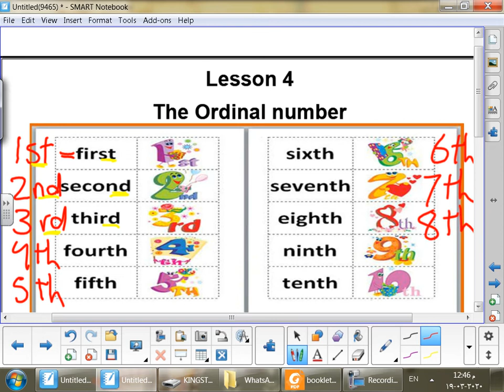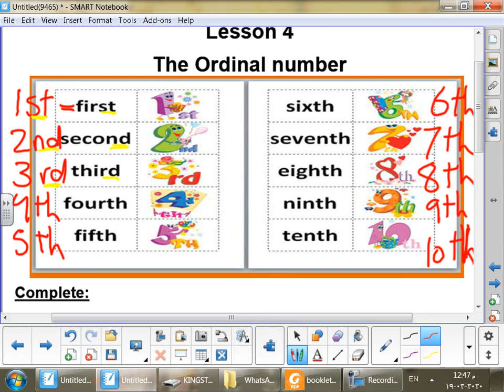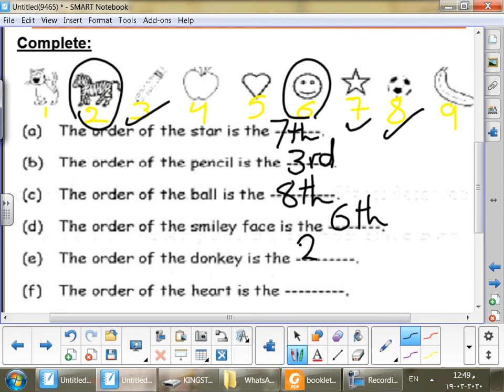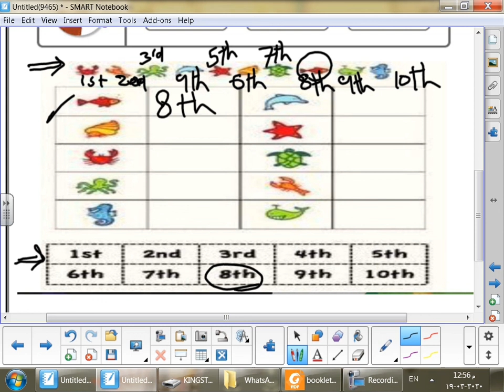MATH- PRIM -1- ORDINAL NO